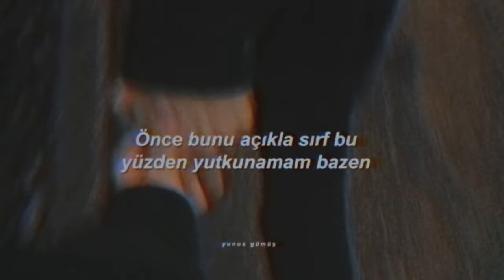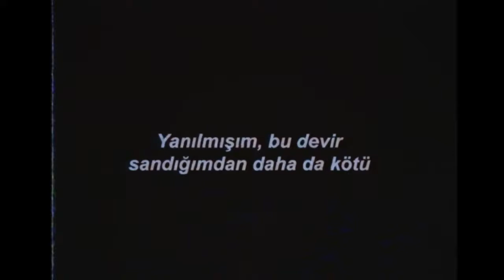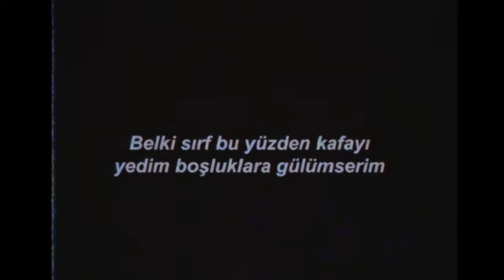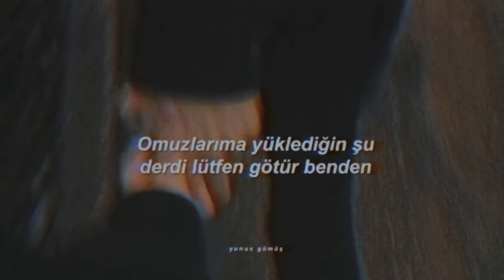Rope-Karanfil Sözleri (Lycrix)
rope mayıs 6,
rope mayıs,
rope nasılsın,
rope mayıs 3,
rope mayıs 1,
rope karanfil,
rope mayıs 5,
rope mayıs 4,
rope aynı bankta,
rope agoni,
rope araf,
rope ankara,
rope afraz,
rope a dope,
rope ahvali efgan,
rope anla,
a rope of sand,
a rope hero,
a rope hero game,
a rope by which a cow is tethered is increased from,
a rope of negligible mass,
a rope in the ocean,
a rope ain't enough,
a rope hero vice town,
rope bir dilek tut,
rope bir fotoğraf karesinde,
rope böyle olsun istemezdim,
rope beat,
rope bank,
rope boşver,
rope beni yordular,
rope bütün şarkıları,
rope a dope b simm,
jump rope b roll,
rope curl,
rope crunch,
rope canlı yayın,
rope challenge,
rope climb,
rope cable curl,
rope celal,
rope chef bi,
c walk jump rope,
shovels and rope c'mon utah,
cookie rope c,
c-rope handschlaufe,
c rowo ropel,
sesegel çoçuk rope hero,
rope nasılsın çukur,
rope deniz kızı,
rope down,
rope düşüyorum,
rope dilek tut,
rope dance,
rope dash,
rope dart,
rope dinle,
d&d rope trick,
d&d roper,
roped,
jump rope d,
rope d i y,
rope g.e.d.b,
modelos de roperos,
diseños de roperos,
rope elif,
rope extension,
rope esir,
rope edit,
rope en çok dinlenen,
rope eylül,
rope eskiden gülümsemek,
rope eski şarkıları,
e ma rope by tope alabi,
e bike tow rope,
klaus e rope,
mila e rope sardinha,
francyne roper e tayara andreza,
lopers e rafael,
rope fotoğraf,
rope fon müziği,
rope frog ninja hero,
rope front raise,
rope face pull,
rope feat,
rope full,
rope ft,
rope f,
f ropers,
rope gri şehir,
rope gülümse,
rope gökyüzümüz başka,
rope güzel seven,
rope gözden uzak,
rope gitme,
rope girl,
rope game,
parle g rope,
g dragon jump rope,
rope hero g,
ropey rampage g,
rope hero,
rope hala aynı bankta,
rope hero 3,
rope hero vice town,
rope hasret,
rope hayallerimi bıraktım,
rope hero 2 kişilik nasıl oynanır,
rope hammer curl,
double h roper boots,
rope black h,
rope h,
rope frog ninja h,
spider rope h,
stickman rope h,
rope kimdir,
rope s,
rope irem,
rope iyi uykular,
rope ilk şarkısı,
rope inanmıyorum,
rope istediğini düşün,
rope instagram,
rope imkansız,
rope izle,
i rope yearlings in the sage grass,
i rope the moon,
i jumped rope for 30 days,
i jump rope everyday,
i jump rope to lose weight,
i splice rope,
i jump rope,
i jump rope for 10 minutes,
rope jumping,
rope jump,
rope jumping workout,
rope jelly,
rope jumping transformation,
rope jelly nasıl yapılır,
rope jumping skills,
j hope,
j hope ego,
j hope eski sevgilisi,
j hope dance,
j hope ile hayal et,
j hope chicken noodle soup,
j hope just dance,
j hope solo,
rope kaybedince,
rope karaoke,
rope karanfil sözleri,
rope konser,
rope karışık,
rope karanfil beat,
fel k rope,
rope lyrics,
rope leyla,
rope lat pulldown,
rope launcher,
rope ladder,
rope lighter,
rope lyric,
l rope climb,
l sit rope climb,
l class rope,
l shaped rope climbing,
dhaan rope l,
chala dhaan rope l,
l sit legless rope climb,
roperos en l,
rope mayıs 2,
rope mayıs serisi,
alpha m rope,
90 m rope climb,
magnus 90 m rope,
m snellman ropeworks,
rope m,
galin mropen,
rope neden,
rope nasıl bişey,
rope nin hikayesi,
rope nasılsın fon müziği,
rope nasılsın sözleri,
rope neden beat,
roc n rope,
roc n rope arcade,
shovels and rope,
jump n rope,
skip n rope,
roc n rope colecovision,
rock n rope,
ropes and roper,
rope olmadı,
rope ortak bir yalnızlık,
rope on fire,
rope onur,
rope onur doğan,
rope onlardan değilim,
rope oralet,
rope online,
o maiya ruper jholok,
o&a ropers,
rope ölmeden önce,
rope ölmeden önce beat,
rope özledim,
rope push down,
rope pullover,
rope pull down,
rope pressdown,
rope pullover nasıl yapılır,
rope peder,
rope pushdown dumbbell,
rope push down nasıl yapılır,
jump rope,
rope röportaj,
rope rescue,
rope row,
rope rope,
rope remix,
rope rap,
rope rüya,
rope rota,
r rope hero vice town,
r ropes,
sesame street r rope,
roland r ropers,
roland r. ropers youtube,
siti ropeah r,
rope sirayet,
rope sen kimseyi sevemezsin,
rope sokaklarına serseriyim,
rope son kez,
rope sende bir gün,
rope soru cevap,
rope sokaklarına anlatacaktım 2,
rope sokaklarına anlatacaktım sözleri,
s hook rope climb,
s wrap rope climb,
s method rope climb,
rope hero games,
ropes,
rope şarkıları,
rope şehrim kadar,
rope şiir,
rope şarkı sözleri,
rope şu salak kalbim,
rope şiirimsi,
rope şarkılarının hikayesi,
rope şarkıları ve sözleri,
rope tüm şarkılar,
rope tozlu raflar,
rope triceps pushdown,
rope triceps extension,
rope tiktok,
rope tek canın var,
rope triceps,
rope type beat,
t shirt jump rope instructions,
t shirt rope,
rope hero vice t,
t rex jumping rope,
t method rope rescue,
rope t bar row,
jump rope t,
t shirt jump rope directions,
rope unutacağım seni,
rope uğur ersöz,
rope unuttum,
rope uzun,
rope ummon,
rope ugur,
rope upright row,
rope unity,
ropez u vrtu badema,
rope love u,
rope üşüdüğünü söyleseydin,
rope üç mayıs,
battle rope übungen,
battle rope übungen anfänger,
rope seil übungen,
rope skipping über kreuz,
rope vaveyla,
rope ve agoni,
rope ve sevgilisi,
rope vedama hoşgeldin,